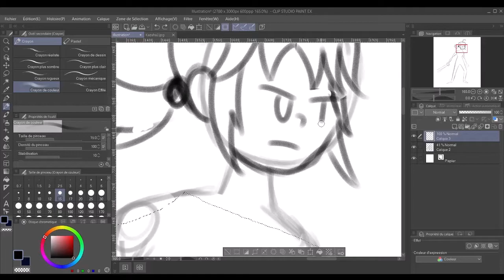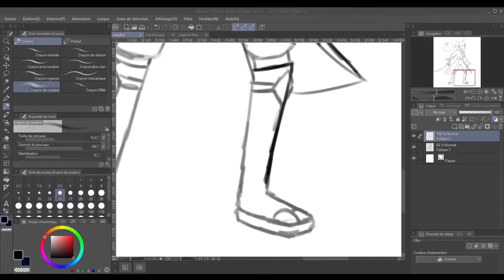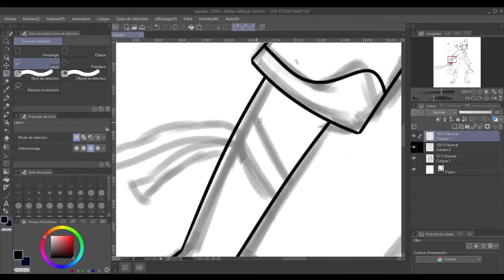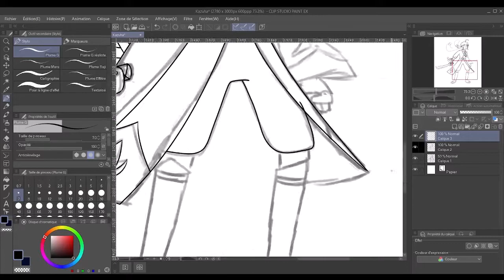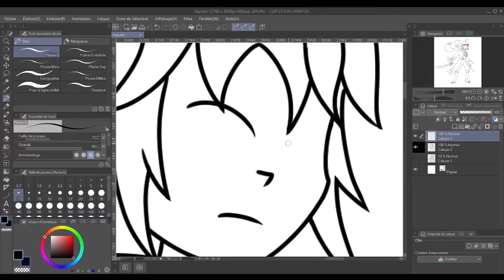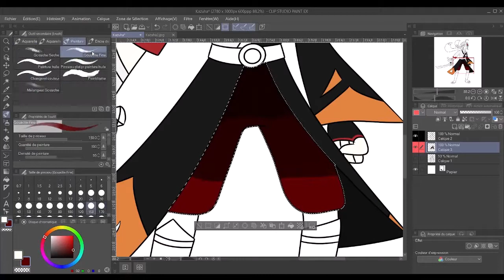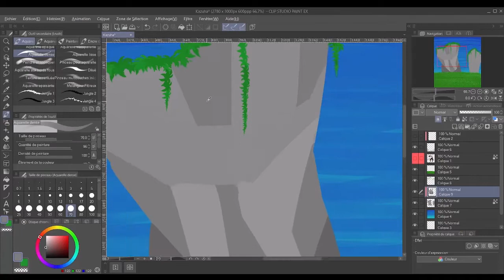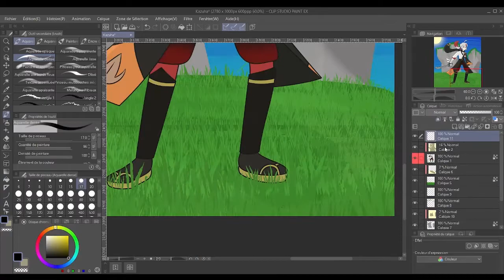SPEEDPAINT: Kazuha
Petit Speedpaint de Kazuha de Genshin impact